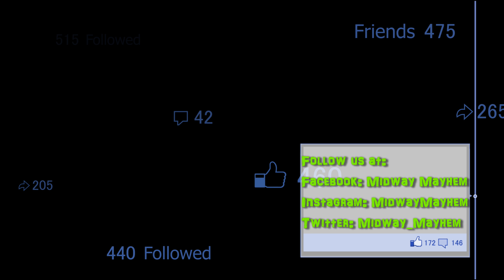Twisted Cyclone Reverse POV & Review Of Six Flags Over Georgia's NEW ROLLER COASTER!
Six Flags Over Georgia  and Rocky Mountain Construction took on a huge undertaking with the conversion of the former Georgia Cyclone ride to make the ALL NEW Twisted Cyclone and the hard work has paid off with an INSANE ride!  When you think of the all new roller coaster, all you need to know if that it pack a punch with ejector airtime, awesome inversions, and a layout that is butter smooth!  Hands down, (or up!) the park has a real winner and now you can watch Dan / Nelson take a ride on this beast and give their opinions!